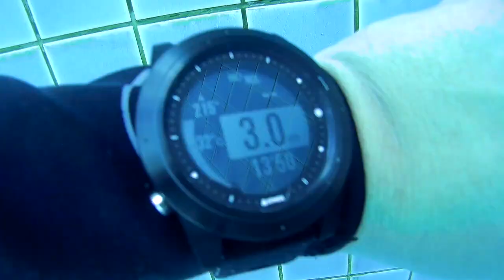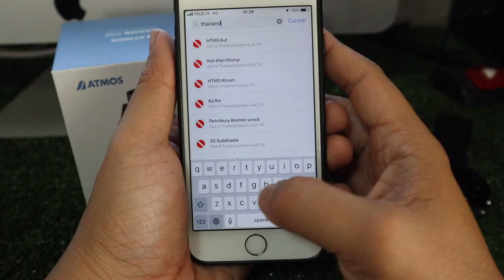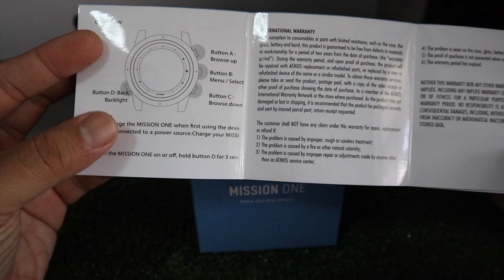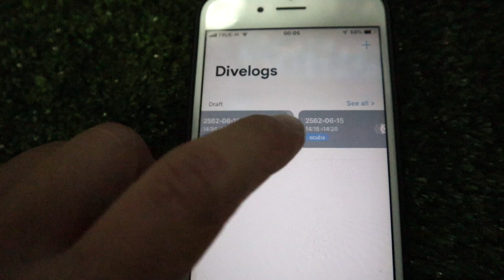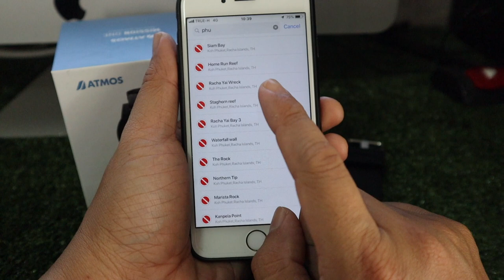ATMOS Mission One Dive Computer (วิธีใช้งานทุกฟังชั่น) ครูบูมสอนดำน้ำ by T3B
รีวิวเต็มๆมาแล้วครับ Divecom
Atmos mission one
มี Gps 📍เชื่อมต่อมือถือได้ 📲
เข็มทิศในตัว 🧭  Usb charger
ไม่ต้องเปลี่ยนแบต🔋
แจ้งเตือน Line Facebook
สามารถ  Reset nitrogen ได้
ราคา 16,500 สนใจสอบถามสินค้าได้ที่